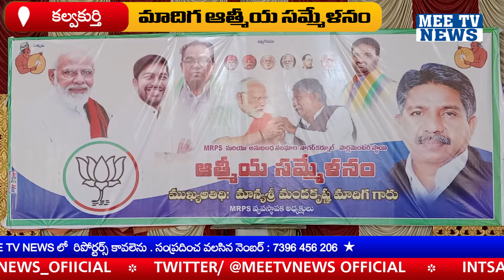కల్వకుర్తి BJP మాదిగ ఆత్మీయ సమ్మేళనం | Mee Tv News | Telugu News Channel